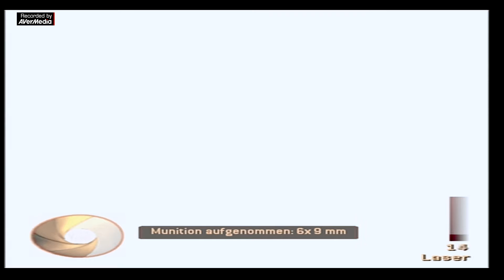James Bond Nightfire Part 17 Der Laser